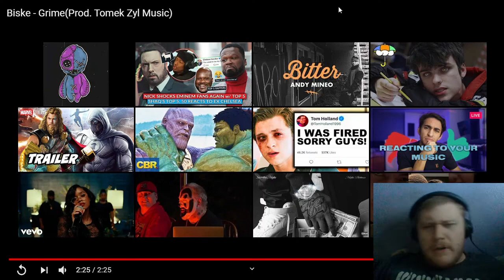Reaction to Biske - Grime(Prod. Tomek Zyl Music)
Want to help support me